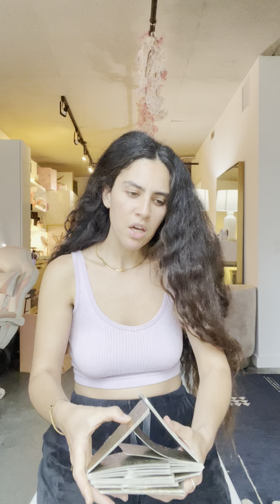SCORPIO ♏️ EVERYBODY IS ABOUT TO HAVE YOUR NAME IN THEIR MOUTH.. oh my ! JUNE 2024